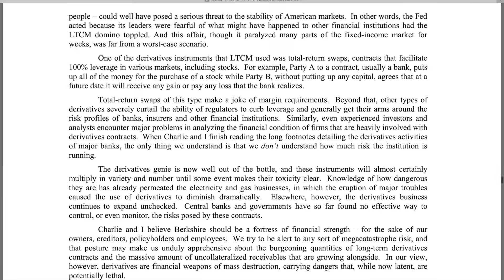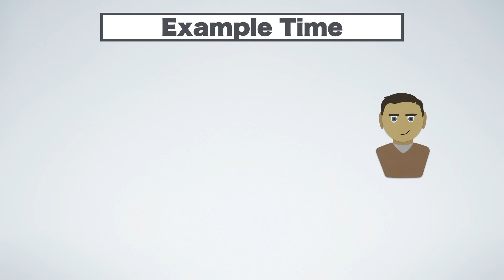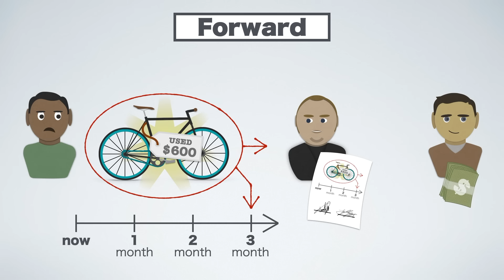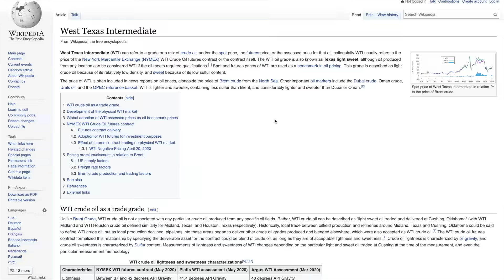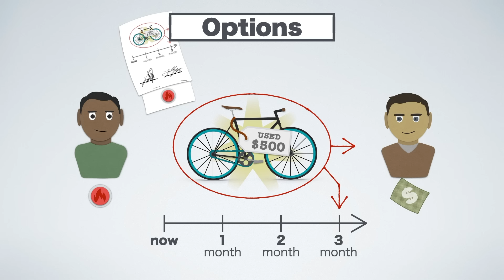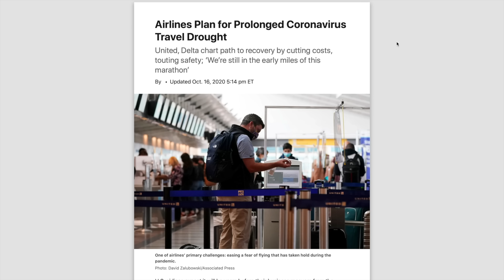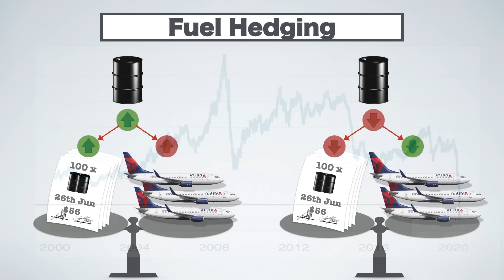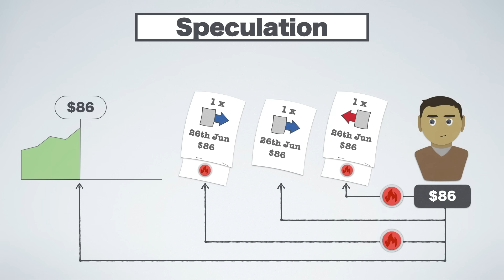Derivatives Trading Explained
My Bro made the background music, check out his soundcloud!

Thanks to my Gold Patrons:
Nebojsa Krtolica
Malcolm Bramble
Dmitry Y.
friuns
YouExec.com
Pavlo Pravdiukov
Will Tachau
Duncan Kennedy